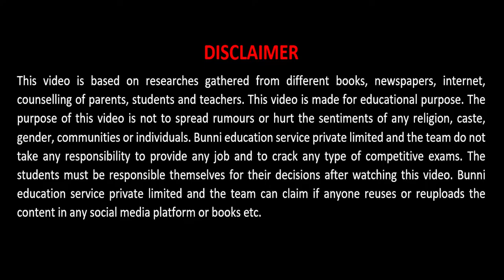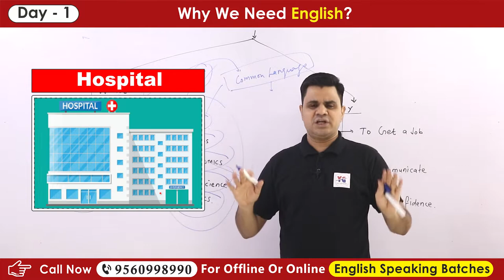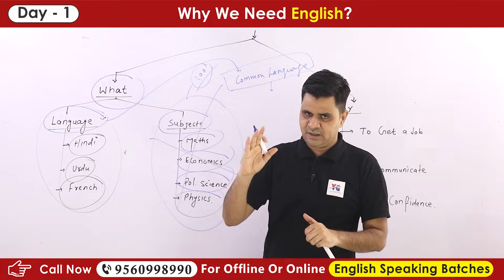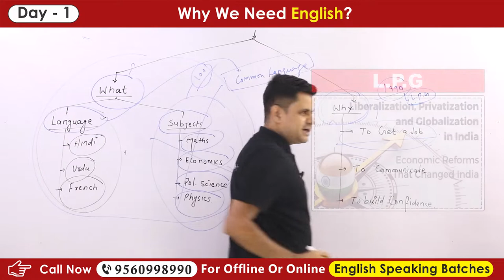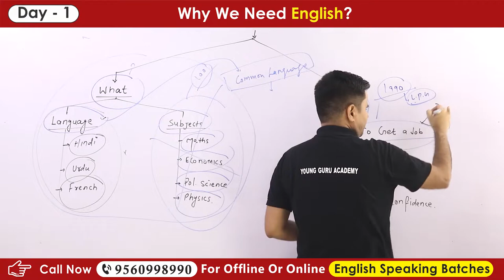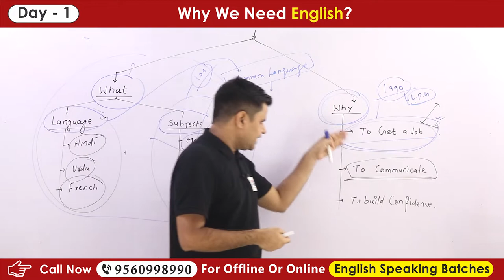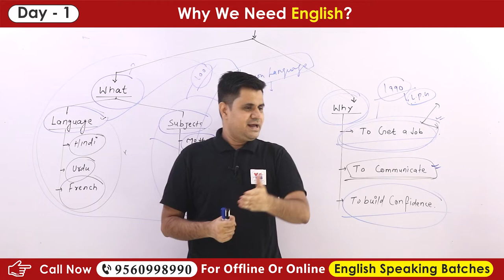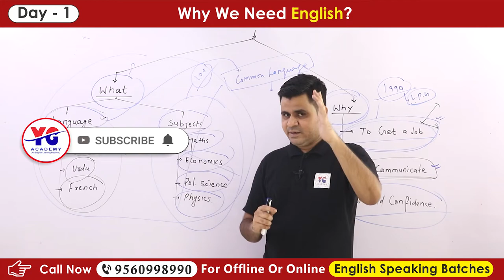Day - 1, Why We Need English?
Recommended Book📘📘
You Can Win

►  Organizing Seminar
►  Organizing Interview Preparation Session

"Jai Hind"
Young Guru Academy